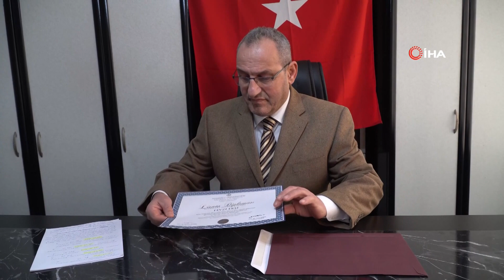69 YAŞINDA BEŞİNCİ ÜNİVERSİTEDEN MEZUN OLDU